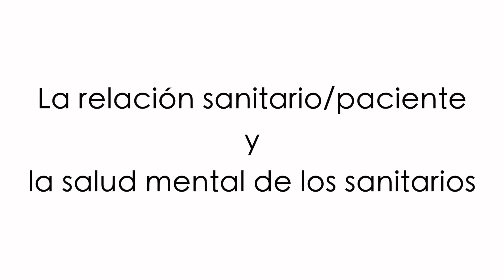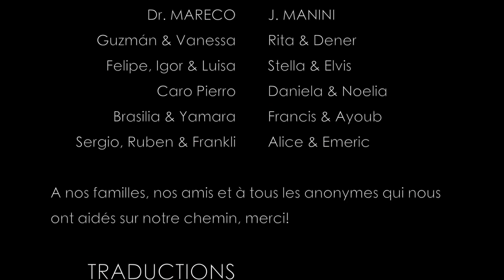La salud mental de los cuidadores - Extracto 2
Tras la bata blanca.
Una investigación destinada a promover una reflexión mundial sobre, por un lado, la importancia y la complejidad de la relación cuidador-paciente, y, por otro lado, su influencia en las condiciones de trabajo y la salud mental de los cuidadores.